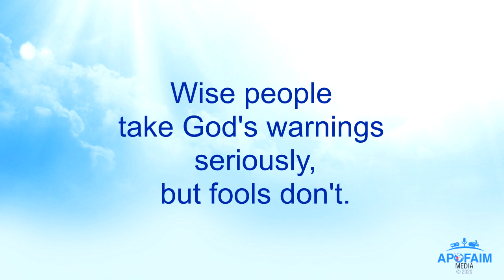Coronavirus - Part 8 (Teaser)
Human Knowledge, Knowledge about God and how Politicians, Doctors and Pastors are wrongly using their knowledge.